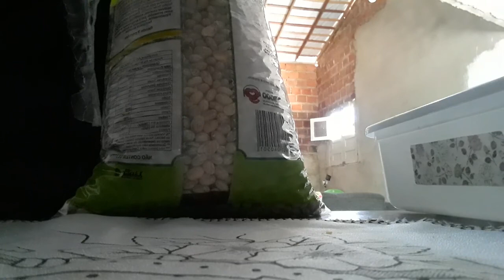DOIS DIAS DANDO TUDO ERRADO🤦‍♀️ | TEM DIAS QUE NÃO SÃO FÁCEIS | IZABELA BERNARDO